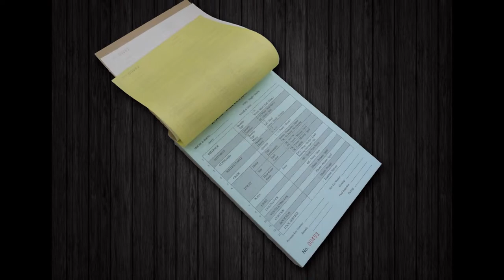Georgetown Bill Book, Business Form, Design, Printing, Delivery in Georgetown Penang Malaysia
Georgetown Offset Printing Shop | Offset Printing Shop in Georgetown Penang Malaysia
Georgetown Digital Printing Shop  |  Digital Printing Shop in Georgetown Penang Malaysia
Georgetown Offset Printing Company  |  Offset Printing Company in Georgetown Penang Malaysia
Georgetown Digital Printing Company  |  Digital Printing Company in Georgetown Penang Malaysia
Georgetown Offset Printing Service  |  Offset Printing Service in Georgetown Penang Malaysia
Georgetown Digital Printing Service  |  Digital Printing Service in Georgetown Penang Malaysia

Georgetown Bill Book Printing Shop  |  Bill Book Printing Shop in Georgetown Penang Malaysia
Georgetown Bill Book Printing Company  |  Bill Book Printing Company in Georgetown Penang Malaysia
Georgetown Bill Book Printing Service  |  Bill Book Printing Service in Georgetown Penang Malaysia
Georgetown Bill Book Design Service  |  Bill Book Design Service in Georgetown Penang Malaysia
Georgetown Print Bill Book Service  |  Print Bill Book Service in Georgetown Penang Malaysia
Georgetown Bill Book Delivery Service  | Bill Book Delivery Service in Georgetown Penang Malaysia
Georgetown Bill Book Maker  | Bill Book Maker in Georgetown Penang Malaysia

Georgetown Business Form Printing Shop  |  Business Form Printing Shop in Georgetown Penang Malaysia
Georgetown Business Form Printing Company  |  Business Form Printing Company in Georgetown Penang Malaysia
Georgetown Business Form Printing Service  |  Business Form Printing Service in Georgetown Penang Malaysia
Georgetown Business Form Design Service  |  Business Form Design Service in Georgetown Penang Malaysia
Georgetown Print Business Form Service  |  Print Business Form Service in Georgetown Penang Malaysia
Georgetown Business Form Delivery Service  | Business Form Delivery Service in Georgetown Penang Malaysia
Georgetown Business Form Maker  | Business Form Maker in Georgetown Penang Malaysia

Georgetown Receipt Book Printing Company  |  Receipt Book Printing Company in Georgetown Penang Malaysia
Georgetown Invoice Book Printing Shop  |  Invoice Book Printing Shop in Georgetown Penang Malaysia
Georgetown Cash Book Printing  |  Cash Book Printing in Georgetown Penang Malaysia
Georgetown Print Voucher Book  |  Print Voucher Book in Georgetown Penang Malaysia
Georgetown Purchase Order Book Printing  |  Purchase Order Book Printing in Georgetown Penang Malaysia
Georgetown Billing Book Offset Printing Company  |  Billing Book Offset Printing Company in Georgetown Penang Malaysia
Georgetown NCR Bill Book Printing  |  NCR Bill Book Printing in Georgetown Penang Malaysia
Georgetown Custom Made Bill Book  |  Custom Made Bill Book in Georgetown Penang Malaysia
Georgetown Bill Book with Numbering & Perforation Line Maker  |  Bill Book with Numbering & Perforation Line Maker in Georgetown Penang Malaysia

Georgetown Commercial Air Conditioning System in Georgetown Penang Malaysia